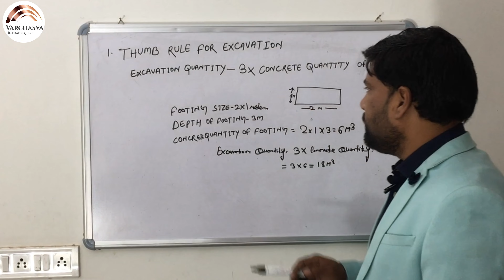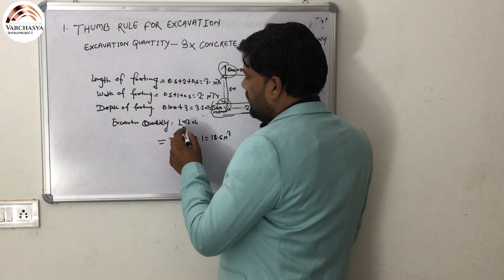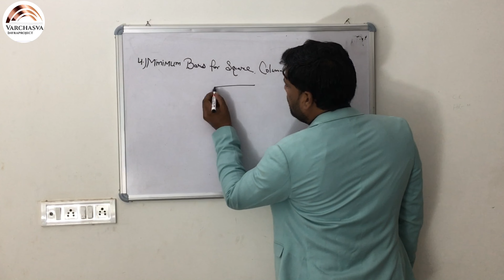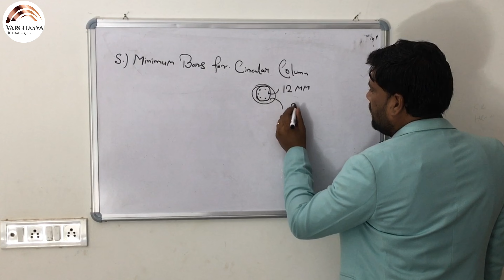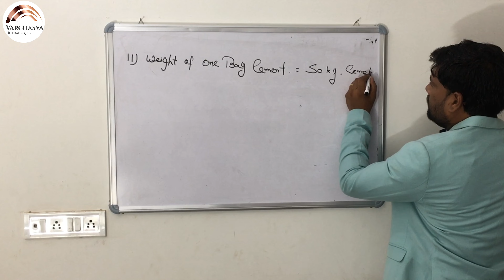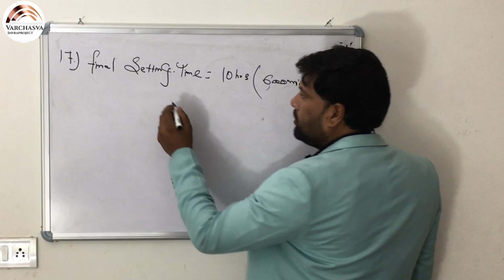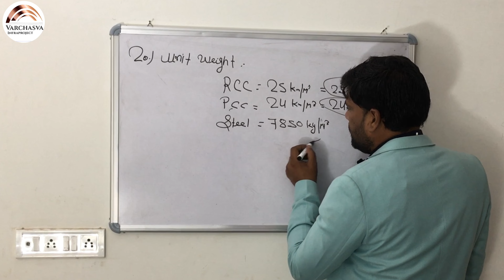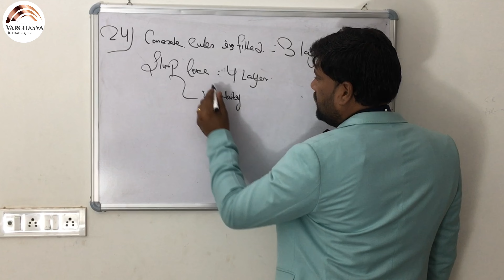25 Most Important Construction Thumb Rules || जो हर Civil Engineer को पता होने चाहिए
दोस्तों इस विडियो मैंने आपको Construction 25 Most Important  Thumb Rules बताये है जो मेरे हिसाब से हर एक  Civil Engineers को पता होने चाहिए और विडियो में मैंने हर Thumb Rules को बहुत ही Details के साथ समझाने की कोशिश की है - मुझे उम्मीद है के आपको ये वीडियो जरुर पसंद आयेगी पसंद आयेगी!

  Topic cover:-
25 Most Important Construction Thumb Rules
Construction Thumb rules
Thumb rules
Construction
Important knowledge for civil engineers
Civil engineering important knowledge
Basic information for civil engineering
Estimation construction thumb rules

Our channel is about to learn concepts of Civil Engineering. We cover lots of cool stuff such as Structure, Highway, Surveyor, Quality & Control and Consultant.